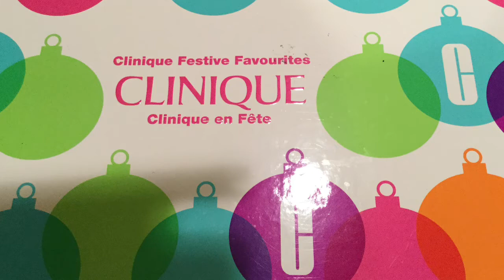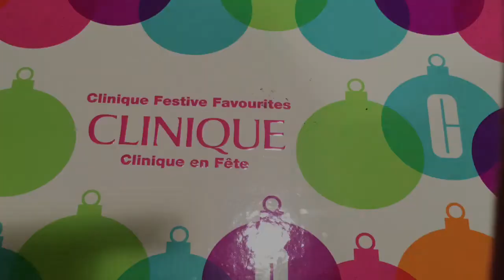Clinique Gift Box $1000.00 Worth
$1000.00  Of Clinique Gift Products